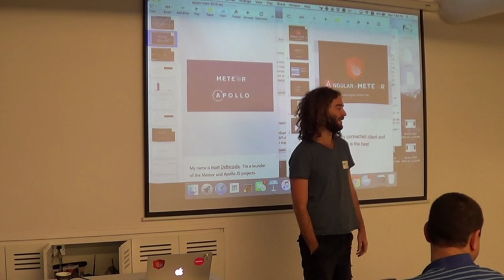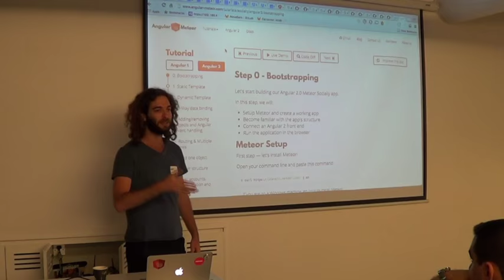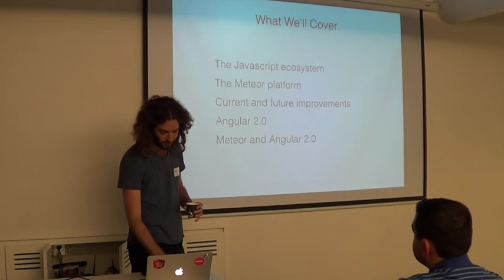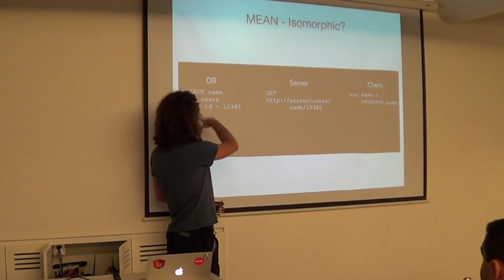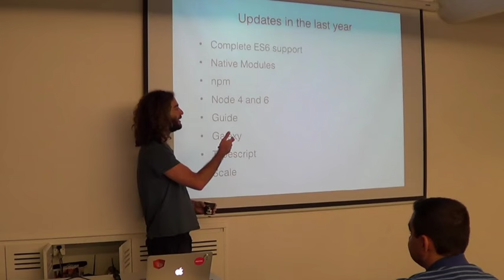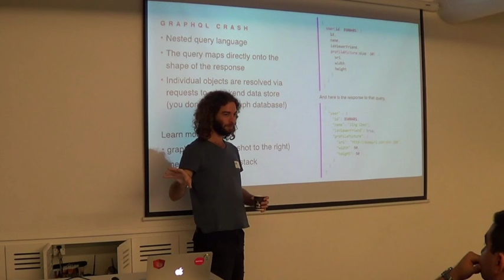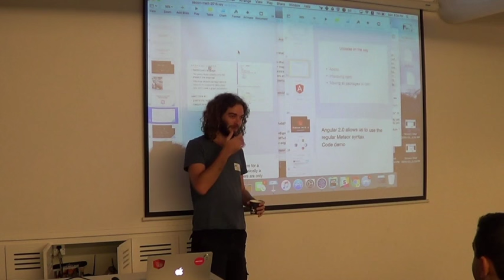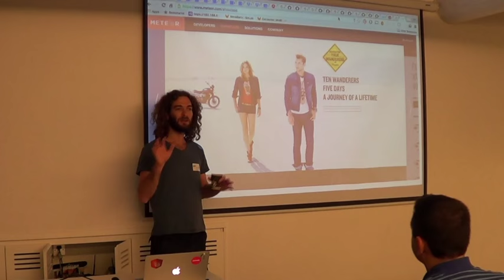Meteor, GraphQL and the true meaning of life - Uri Goldshtein @ Meteor (Heb)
Other useful links:
Lee Byron - Exploring GraphQL at react-europe 2015

Abstract:
Application and the technology is advancing fast and our users expect more. But do the standards known to us like REST are good enough to handle these demands?

Facebook understood they aren’t and in 2011 started a revolution in the community. we will learn on one of the important technologies that helped Facebook make a great revolution and how to do similar revolutions in our systems as well.

Bio:
Uri is the founder of the “Guild” - an organisation of freelance developers which focuses on leading open source projects and helping big companies do revolutions in the technologies.

Uri is the creator of angular-meteor a popular open source library and through it contributed to many other open source projects. He’s also works @ Meteor as a freelancer, which develops the Meteor platform and the Apollo library.

Uri was both a developer and a team leader in various systems @ Ofek.